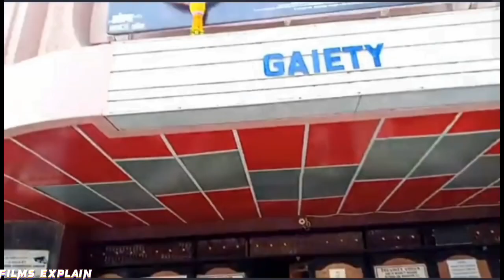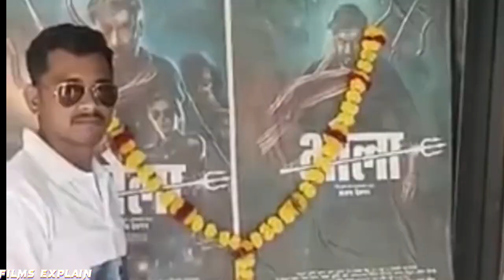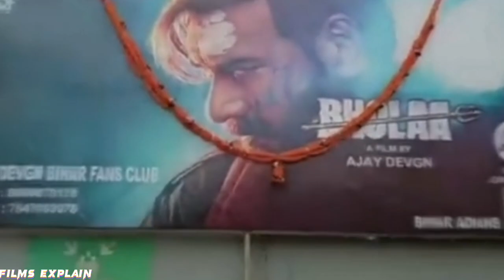Bholaa Day-16 Box Office Collection Final Report|Bholaa Ajay Devgan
Bholaa Box Office Collection|Bholaa Day 16th Box Office Collection|Bholaa Ajay Devgan|Bholaa movie

Bholaa Box Office
Bholaa Full movie
Bholaa Movie Ajay Devgan
Bholaa 2nd Day Collection
Bholaa 3rd Day Collection
Bholaa 4th Day Box office collection
Bholaa Advance Booking
Bholaa Sunday Advance booking
Bholaa 4th Day Advance Booking Coll ection
Bholaa Saturday Box Office
Bholaa Collection
Bholaa Today Collection
Bholaa Worldwide collection

Bholaa Box Office Collection | Bholaa First Day Advance Booking Collection, Ajay Devgan, Tabu

Topic
Bholaa Opening Day Prediction
Bholaa Opening Day Box Office Collection
Bholaa 1st Day Box Office Collection
Bholaa First Day Collection
Bholaa Advance Booking Collection
Bholaa First Day Advance Booking
Bholaa Box Office
Bholaa Collection
Bholaa First Day Box Office Collection
Bholaa First Day First Show
Bholaa Movie Review
Bholaa Movie Public Reaction
Bholaa Movie Public Talk
Bholaa Movie Budget
Bholaa Vs Dasara
Bholaa Box Office Collection
Bholaa Advance Booking Collection Day 1
Bholaa Day 1 Box Office Collection
Bholaa Trailer
Bholaa Teaser
Bholaa First Look
Bholaa Ajay Devgan Box Office Collection
Bholaa
Ajay Devgan
Tabu
Budget
Box Office Collection
Bholaa Worldwide collection
Bholaa Box Office Collection Worldwide
Bholaa Today Collection
Bholaa Box Office Collection Today
Bholaa Full movie
Www
Bholaa Worldwide
Bholaa First Day
Box Office Collection
Bholaa All India Collection

Films Explain